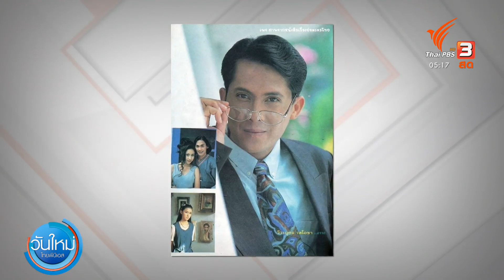"วีรยุทธ รสโอชา" ยิงตัวเองเสียชีวิต | วันใหม่ไทยพีบีเอส | 2 ส.ค. 65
อดีตพระเอกชื่อดัง "วีรยุทธ รสโอชา" ยิงตัวเองเสียชีวิต ในบ้านพักจังหวัดพระนครศรีอยุธยา ขณะที่ญาติและครอบครัวคาดว่า สาเหตุอาจเกิดจากปัญหาเรื่องส่วนตัวและปัญหาด้านสุขภาพ